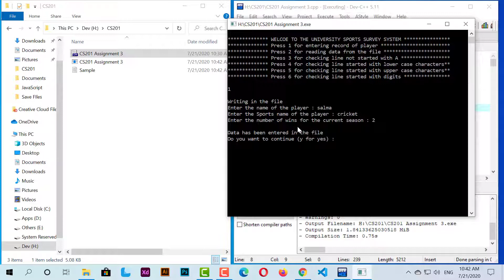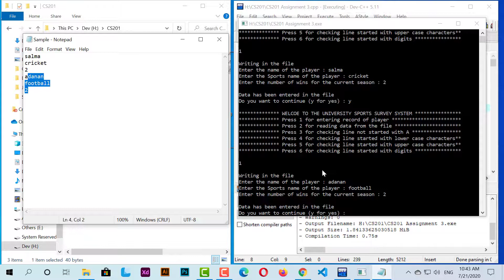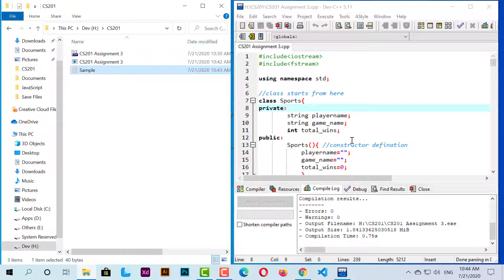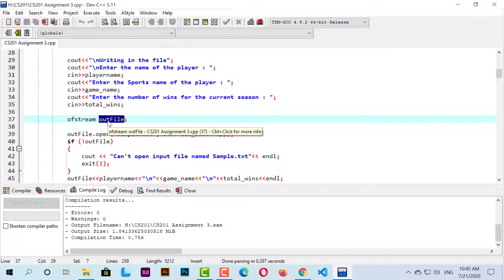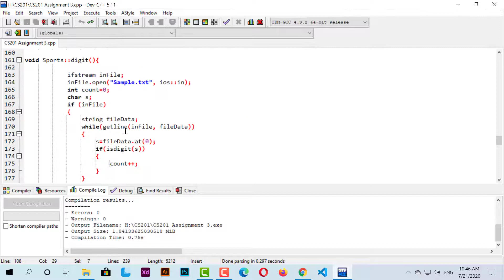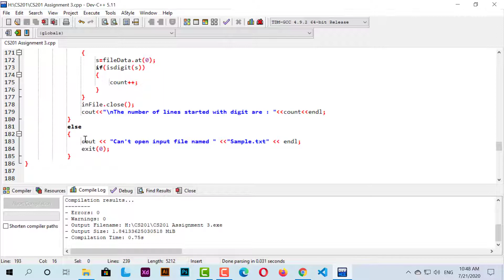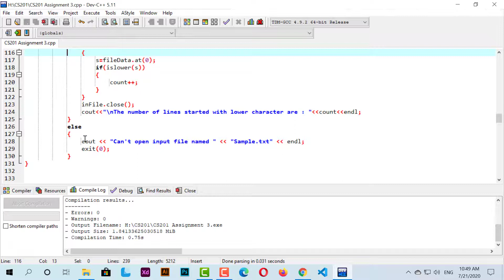CS201 Assignment No. 3 Spring 2020 Solution |VU MAGIC HELP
Here is CS201 Introduction to Programing Assignment No.3 100% Correct Solution. Download Solution File from our website. Link is below:
Assignment Statement:
Assume you are working as a sports data analyst for a university named “ABC University”.  Your job is to collect data of different players and judge their performance.  Based on the data collected from players, their performance for a given season will be analyzed and comparison among players of the team will be made for selection. For this purpose, you are required to write a program in C++ that will create a class named “Sports”. The class will create a file named “Sample.txt” in the current directory. You will use file handling mechanism for entering player’s information. Following tasks are required:

• You are required to create a class named “Sports”.
• Declare three data members of Sports class named playername, game_name and total_wins with appropriate data types.
• The class will consist of 6 functions named input_file(), read_file(), notstartingwithA(), lower(), upper() and digit() respectively along with a default constructor. The description of each function is given with the screenshots in the “Sample output”.
• In the main() function an object of the class “Sports” will be created and it will be used along with switch statement to call the functions mentioned above. i.e. input_file(), read_file(), notwithstanding(), lower(), upper() and digit().
• Initially a menu will be displayed consisting of different choices as shown below:

.We started to teach all the Virtual university courses in the easiest Method,
 I hope you all ready to learn.